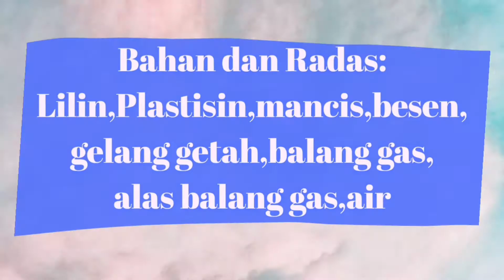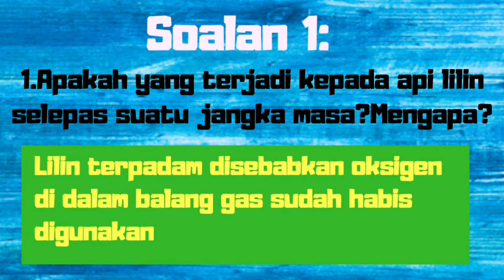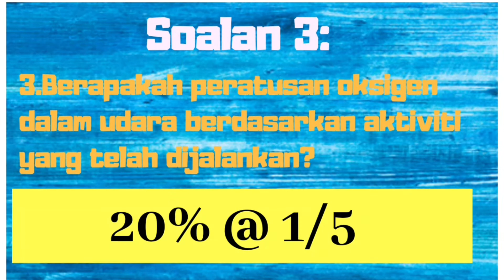EKSPERIMEN MENGKAJI PERATUSAN OKSIGEN DALAM UDARA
Video ini untuk menentukan peratusan oksigen dalam udara. Daripada aktiviti 7.1 ini peratusan oksigen dalam udara dapat ditentukan.Kandungan oksigen dalam udara adalah kira-kira 20% @ 1/5  daripada kandungan udara.